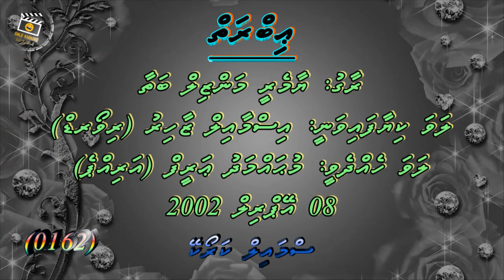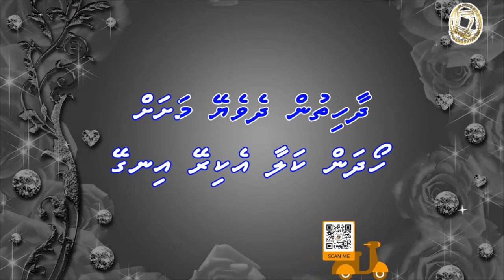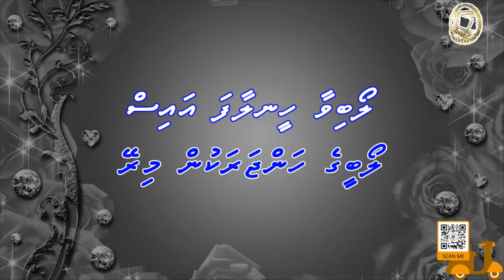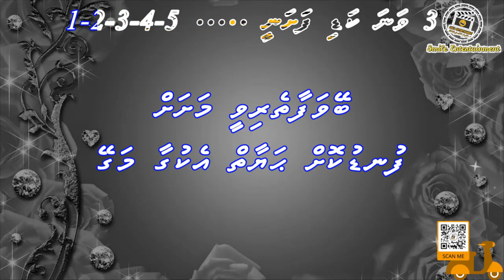Ibraiy By Ismail Zahir (Reward)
Song: Ibraiy By Ismail Zahir (Reward)
Singer: Ismail Zahir (Reward)
Karaoke Link:
Album:
Lyrics: Mohamed Areef Abdulla